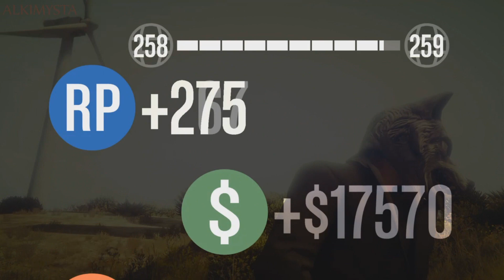PS4/PARKOUR#38/PARKOUR 1%INPOSIBLE/GTA ONLINE/ALKIMYSTA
Hey que tal a todos aqui un nuevo video de gta online en un divertido parkour espero que lo disfruten y me apoyen.                                                                                                      Si quieres jugar conmigo unete a mi crew XD